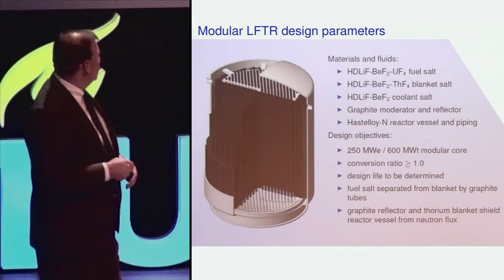4h07m10s25f Graphite Important Structural Material in this Design - Bridge Moment - TR2016a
So graphite is a very important structural material in this design.

Bridge Moment.